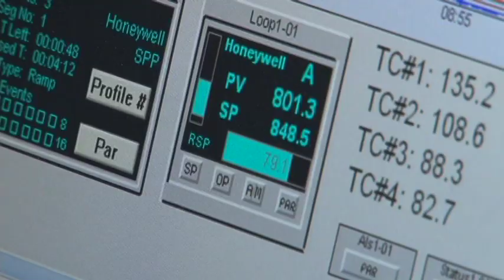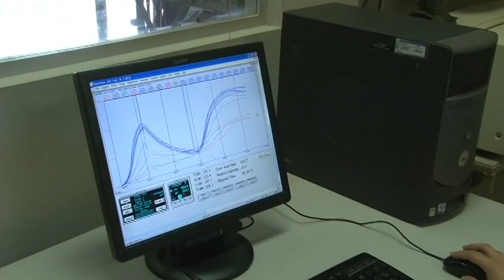Fire Test! FireKing Fireproof File vs.Standard Metal Filing Cabinet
In this video you will see what happens when you set a standard metal file cabinet on fire and compare it to a fire file cabinet from FireKing- the results are amazing!

What are your most important business or personal documents and records?? What are you doing to protect them?

Did you know that in a catastrophic fire, 80% of businesses are out of business within 2 years? Do you know why? When a fire destroys vital business records, paper documents and backup computer media, there wasn't a FireKing file cabinet to protect them.